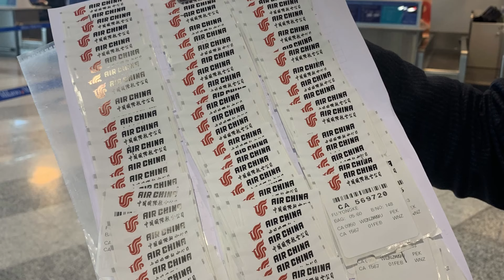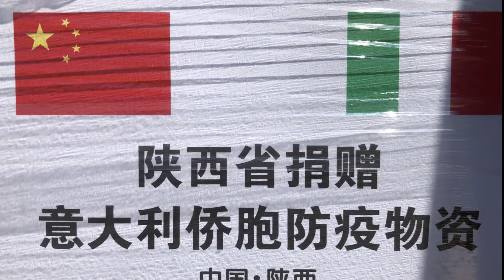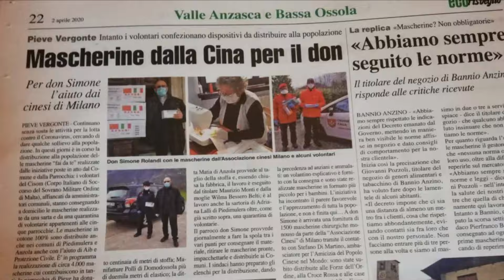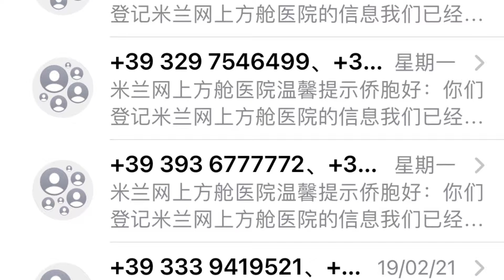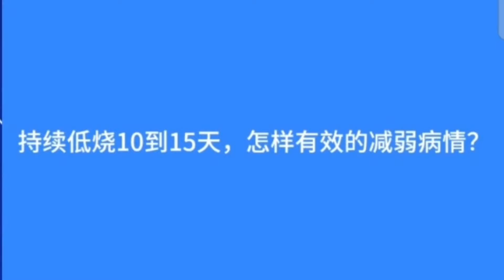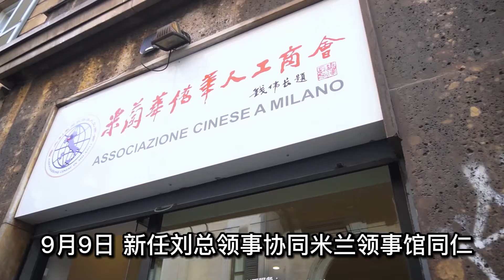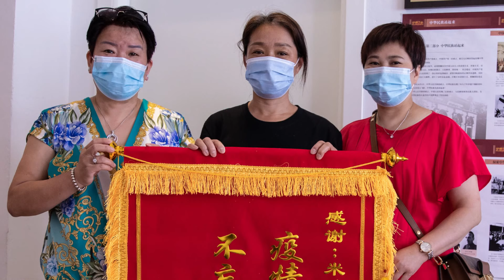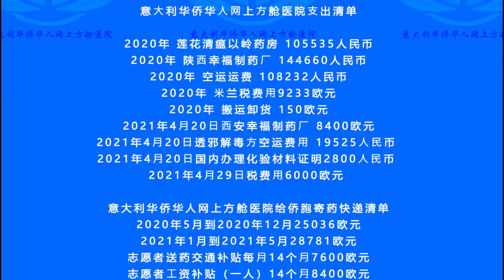泪奔！8分钟记录米兰侨界在这两年疫情中走过的风风雨雨，每位参与者都有一段难忘的故事！